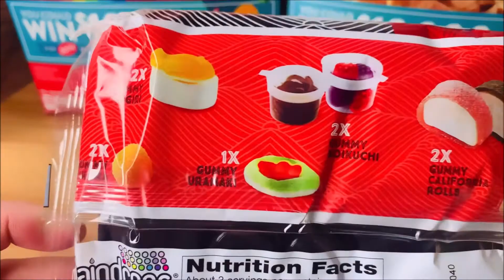ASMR Gummy Sushi Bento Box 🍣 🍱 🍜 Unwrapping and Some Eating Sounds, very Relaxing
A splash of lots of candies